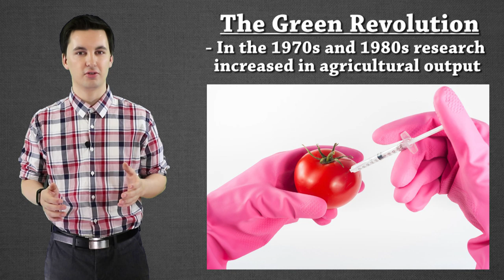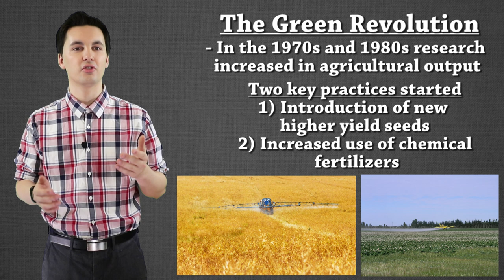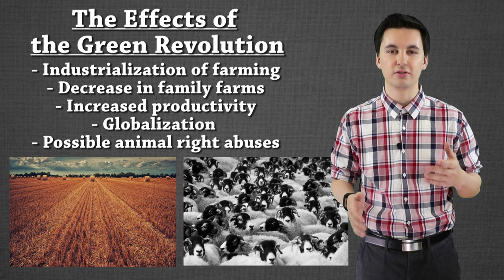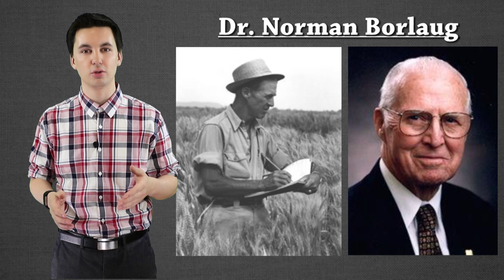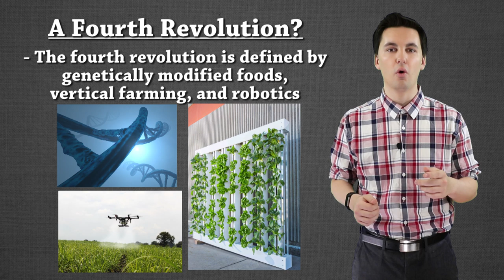The Third & Fourth Agricultural Revolution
This video covers the Green Revolution and discusses the possibility of a new fourth Agricultural Revolution.

Need help studying for APHG?! Check out this awesome resource created by Mr. Sinn! The Ultimate Review packet goes over every unit and concept that you need to know for AP Human Geography!